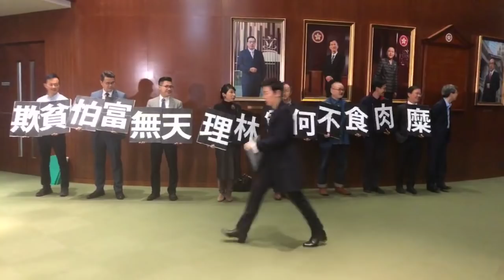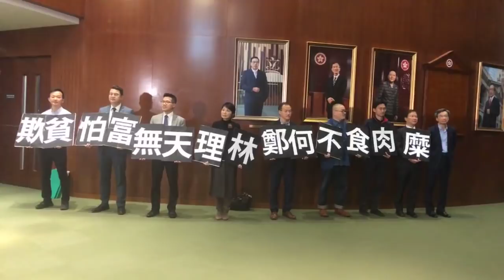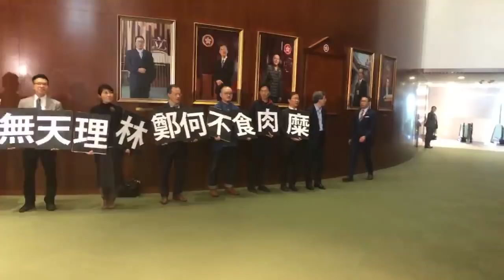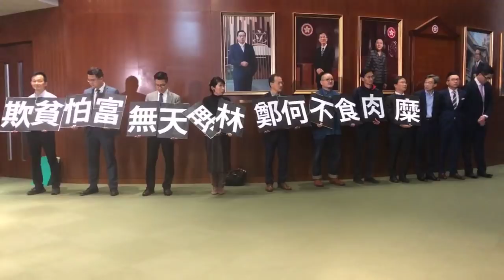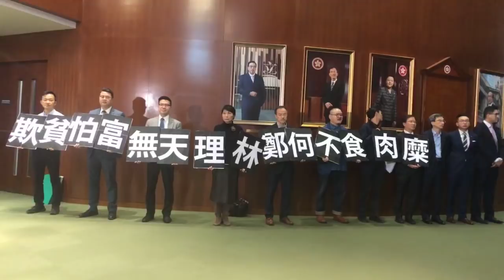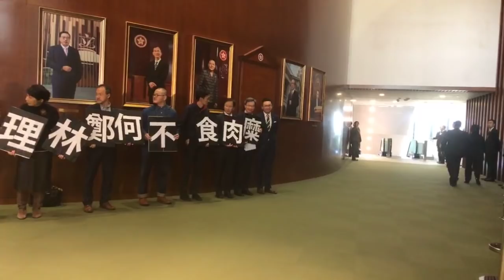林鄭月娥出席立法會答問會 民主派開場前抗議：欺貧怕富無天理 林鄭何不食肉糜 20190110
【線報直播】林鄭月娥出席立法會答問會 民主派開場前抗議

民主派議員趁特首林鄭月娥到立法會出席答問會前，向她展示橫額，斥她「欺貧怕富無天理 林鄭何不食肉糜」。

民主派議員要求政府擱置收緊長者綜援。